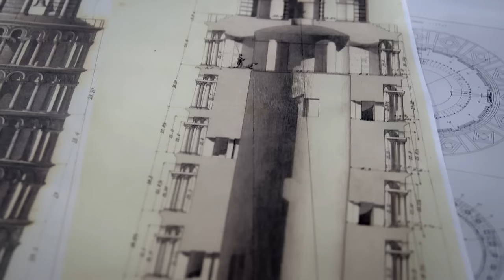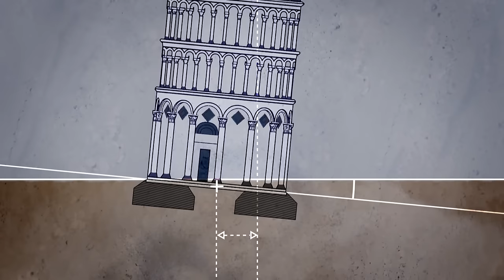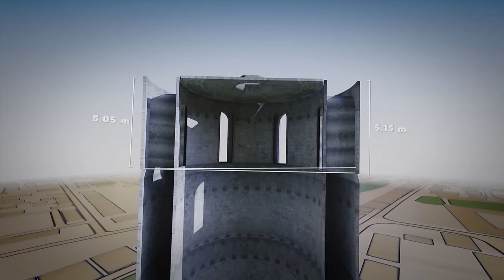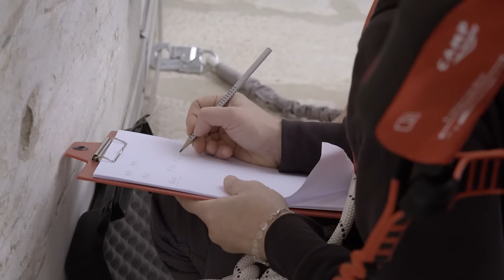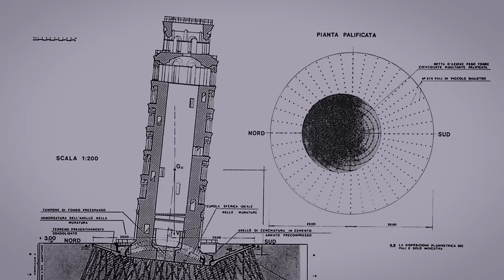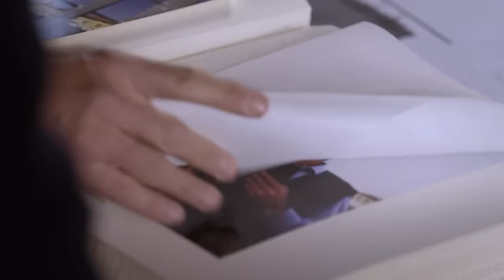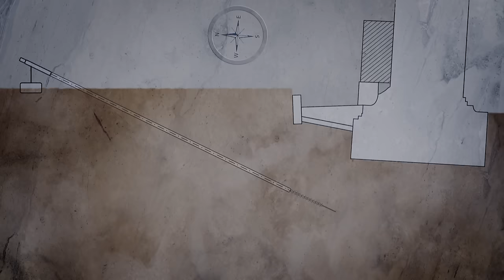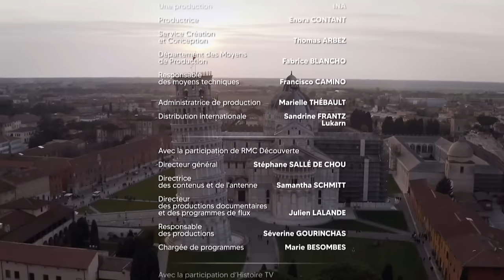Storia e Segreti della Torre di Pisa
La Torre di Pisa e' senza dubbio il monumento italiano piu' famoso e sorvegliato al mondo.
Nonostante la deviazione di 5 metri dal suo asse originale l'edificio si piega ma non si rompe! Sopravvissuto a ben quattro terremoti, la Torre Pendente di Pisa e' ancora li', immutabile e maestosa.
Una sfida a tutte le leggi di gravita'!